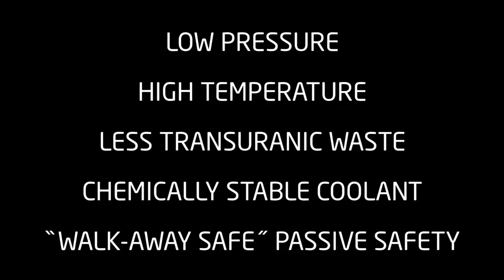5h55m39s14f Three Elevator Pitches - Reactor Category Advocated by Alvin Weinberg - TR2016a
I'd like to share with you 3 elevator pitches.
These have been constructed by me, and not the startups.
Everyone shown has been inspired by Alvin Weinberg's work,
and the Molten Salt Reactor Experiment. Just as I have been.
While they share many features and abilities,
each startup's [molten salt] reactor has a very different focus.
I want to emphasize the wide range of choices we have in pursuing nuclear power, even within the very specific category of reactors which are: thermal-spectrum, liquid-fuel, and graphite-moderated to sustain fission.
In short- the reactor designs advocated by Alvin Weinberg.